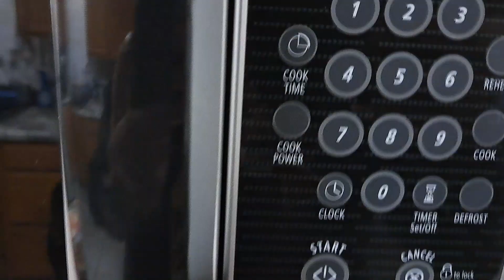Making breakfast with leftovers! Shaved steak Tacos!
Another good breakfast courtesy of my refrigerator!!!